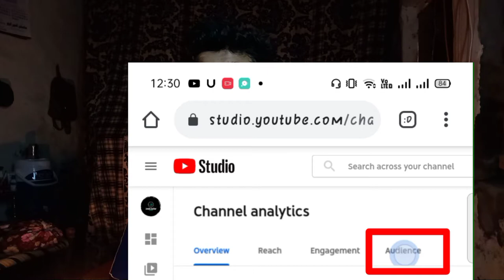Best Time To Upload Video On Youtube in 2021 - Get More Views Tips - Zyada Views Pao - TechAzfar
So In This Video I'll Show you what is the best time to upload a video on youtube 2021 because youtube algorithm changes every year or month so in this video we'll talk About the best time to upload videos on youtube because you have alot of questions in your mind like best time to upload on youtube , can i get more views to upload video on right time at youtube ? So in this video iam also giving you all the answers in this video so like comment share and Subscribe and also click the bell icon kyunke usse ek alag hi motivation milti he:)  So hope you enjoy the video Love U All:)

Previous Video -

Part 2 :- YOUTUBE SERIES PART 1

How to upload video on right time
Best time to upload videos on youtube
Which is the best time to upload Videos on youtube
What time should i upload videos on youtube
How to find best time to upload videos on youtube
Right time to upload videos on youtube
What is the best time to upload videos on youtube
youtube pe video upload karne ka sahi time
youtube vudeo upload time
youtube tips and tricks
youtube tips and tricks and algorithm in 2021

TechAzfar